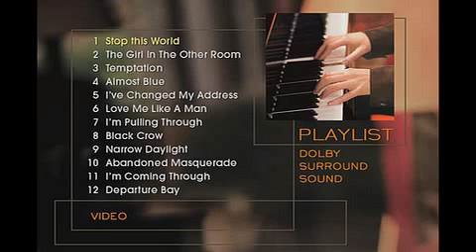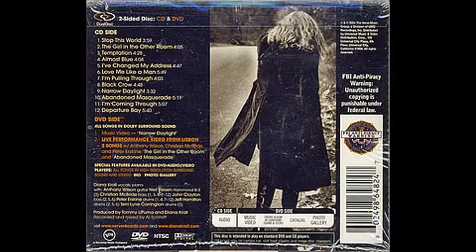The Girl in the Other Room - Diana Krall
Diana Krall SACD (2004) : The Girl in the Other Room
top female audiophile jazz singer and pianist.